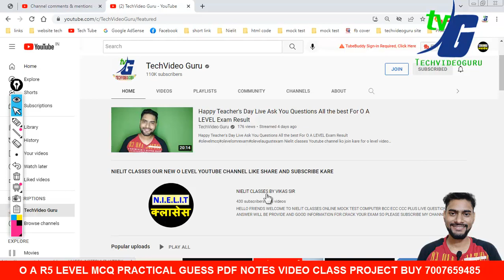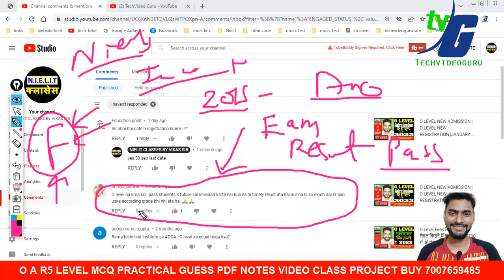क्या NIELIT O LEVEL में फेल भी करता है ? क्या INSTITUTE वाले फेल कर देते है पैसे न दे तो JARUR DEKHE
2.O LEVEL NEW SYLLABUS 2021 MODEL PAPER REVIEWS कैसे और क्या क्या पढना है जुलाई एग्जाम के लिए NEW/OLD